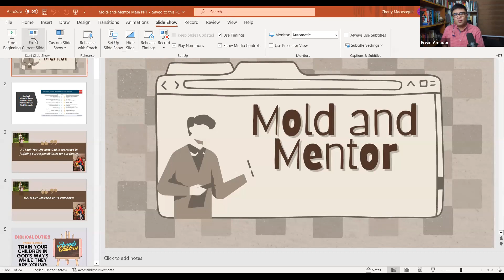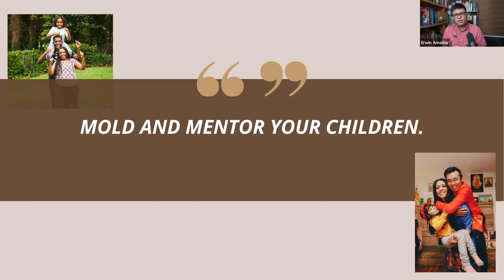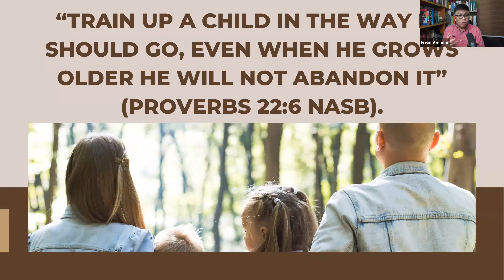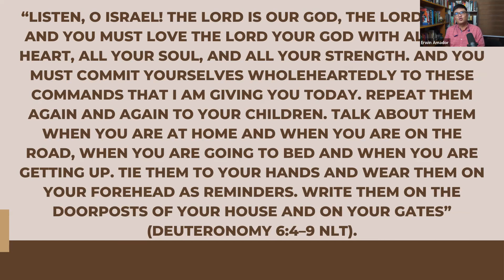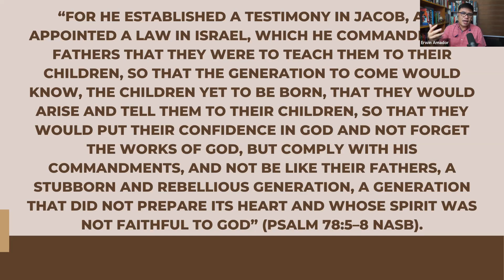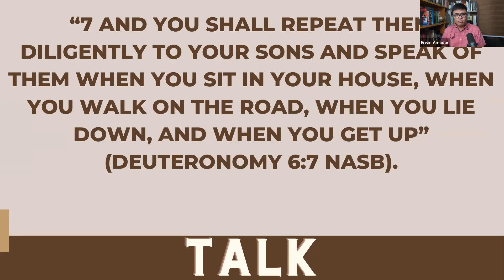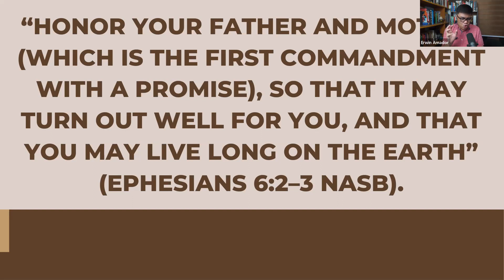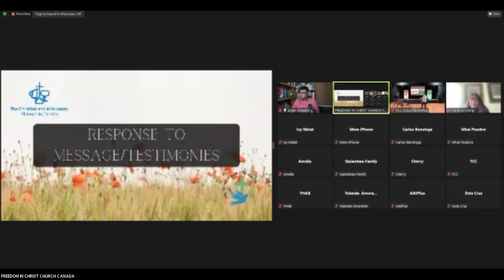Message: "Mold and Mentor" by Pastor Erwin Amador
Date of message:  March 26 , 2023
Guest Speaker: Pastor Erwin Amador
Freedom in Christ Church
Sunday Worship Service, 10:30AM EST

In-Person:  5225 Orbitor Drive, Unit 3, Mississauga, ON Canada
Online Sunday Celebration Service (Zoom)